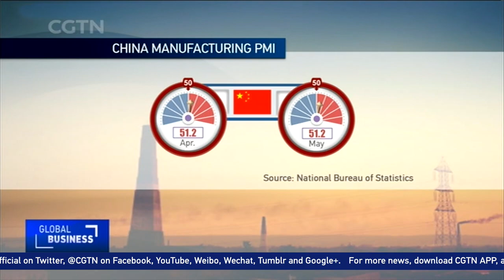China's factory PMI growth holds up in May, steel sector heats up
China's manufacturing sector grew faster than expected in May, as activity in the steel industry rebounded sharply. The official factory PMI held steady at 51.2 percent in May, in line with April's number, which was the lowest in six months. But the May reading outperformed expectations and was comfortably within the expansion territory.